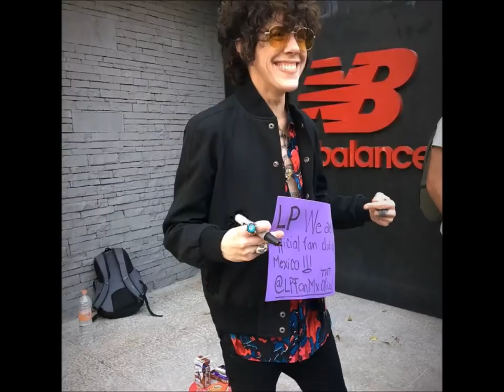LP Laura Pergolizzi In Mexico 02.- 03.12.2018 In brief.